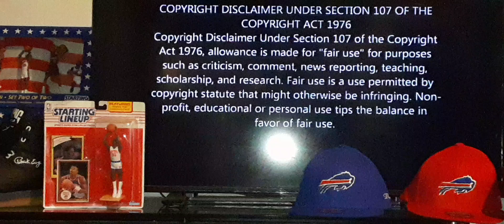Draymond Green is out of pocket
Draymond Green is out of pocket for punching Jordan Poole